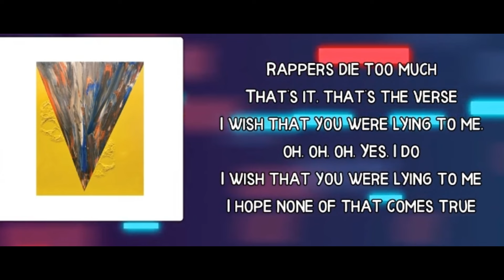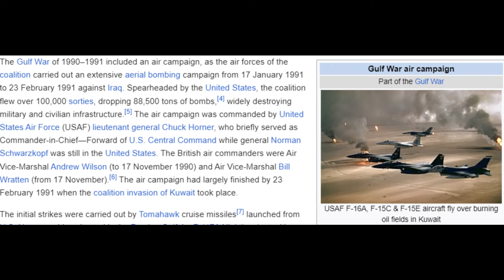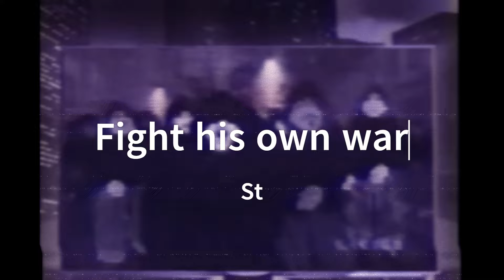Why Eminem's Most SAVAGE Line Doesn't Rhyme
Eminem is known for some ruthless bars, particularly in his beefs, with Ja Rule, MGK, and Benzino among others. The song Mosh by Eminem is filled with scathing criticisms from Em to George Bush, but one line in particular to me stands out among the rest as particularly savage and brutal. Possibly even the most ruthless line he ever spit, on account of how personal it is and the weight behind it. I postulate the fact the line doesn't even rhyme may only make it hit that much harder.

0:00 Intro
0:16 Example 1: Lupe Fiasco - On Faux Nem
0:37 Example 2: Dr. Dre - The Message
0:52 The most enduring example: Eminem - Mosh
1:30 George Bush and his father
1:54 The line
2:07 Why it hits so hard
3:14 Outro